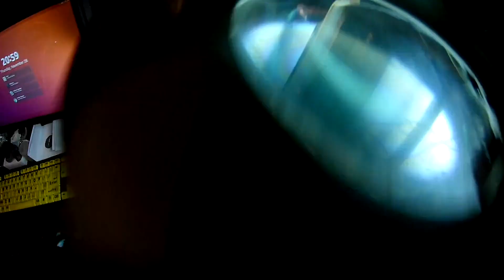Tritium Fusion Energy and Neutron Bubble Detector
Here is a simple DIY fusion experiment that you can perform at home.. In past videos I showed how to build several of the components of this high voltage AC power supply.. and I show demonstrated the used of these simple to use portable neutron bubble detectors. I showed it was possible to excite a plasma in a tritium tube.. but the question is, does the reaction produce fusion neutrons? The answer lies within this video!